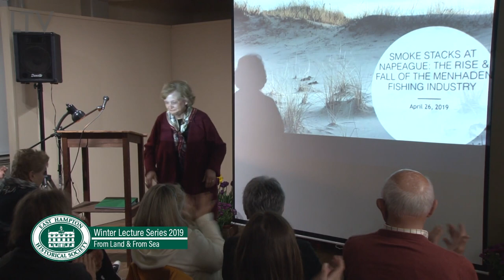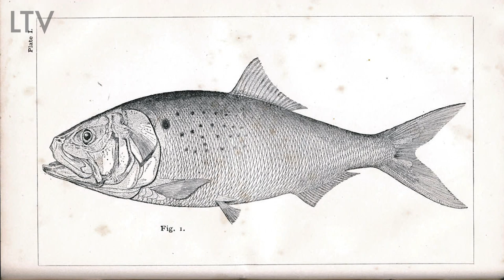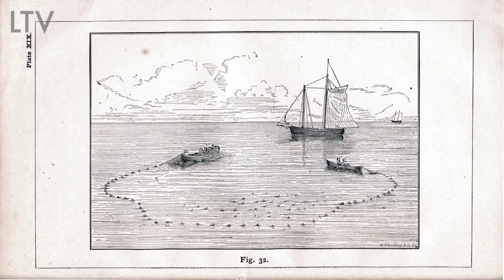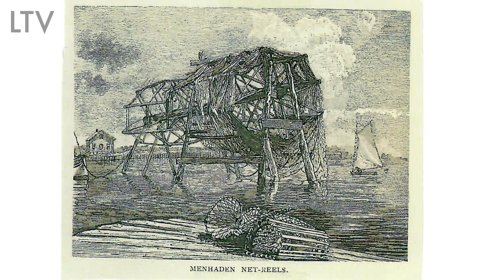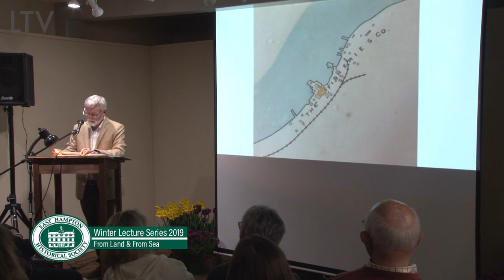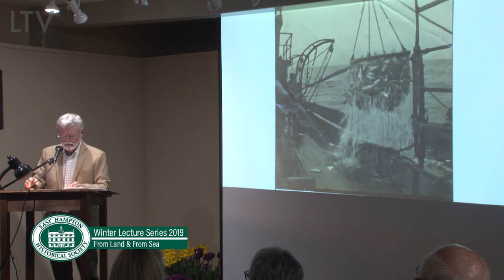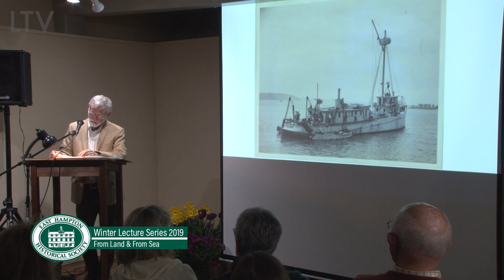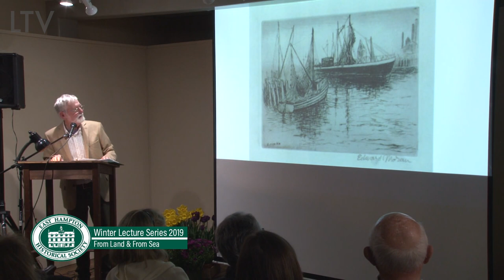From the LTV Archives - 2019 - Smokestacks at Napeague East Hampton Historical Society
The East Hampton Historical Society Winter Lecture Series

The Menhaden fishing industry was a significant economic driver in East Hampton, particularly during the 19th and early 20th centuries. This article explores the historical context, operations, and eventual decline of this industry, highlighting its impact on the local community and environment.

The Menhaden fish, also known as bunker or pogy, played a crucial role in the agricultural and economic development of East Hampton. The earliest records of menhaden use date back to 1792 when they were used as fertilizer. The industry grew rapidly, with fish factories being established along the coast from Maine to Virginia.

Characteristics and Uses of Menhaden
Menhaden are small, oily fish found along the Atlantic coast from Florida to Nova Scotia. They are essential to the marine ecosystem, serving as food for larger fish such as striped bass and bluefish. Historically, menhaden were used primarily for their oil and as fertilizer. The oil was used in various products, including lighting, leather treatment, and margarine. The leftover fish scraps were processed into fertilizer, vital for rejuvenating worn-out soils.

Operations of Fish Factories
Fish factories, often referred to as "smokestacks," were the heart of the Menhaden industry. These factories boiled the fish to extract oil, which was then stored in large tanks. The remaining fish meal was used as fertilizer. Early factories used open fire kettles, but advancements in technology led to the adoption of steam-powered operations, increasing efficiency and production capacity.

One notable example is the Promised Land fish factory, which became a significant site for Menhaden processing. The factory employed hundreds of workers and was a major economic contributor to the area. By 1902, the American Fisheries Company processed over 1.3 million barrels of menhaden, highlighting the industry's vast scale.

Decline of the Industry
Several factors contributed to the decline of the menhaden industry. The discovery and commercialization of petroleum oil reduced the demand for fish oil. Additionally, economic fluctuations and changes in agricultural practices impacted the profitability of fish factories. By the mid-20th century, the industry had significantly diminished, with many factories closing their doors.

Environmental concerns also played a role in the industry's decline. The intensive fishing and processing operations had a significant environmental impact, leading to stricter regulations and conservation efforts. In 1969, the Promised Land factory closed, marking the end of an era for the menhaden industry in East Hampton.

Environmental Impact and Legacy
The legacy of the Menhaden industry is a mix of economic prosperity and environmental challenges. The industry's operations led to overfishing and pollution, but it also provided livelihoods for many local families. Today, the former factory lands have been transformed into protected state parks, preserving the natural habitat and serving as a reminder of the industry's historical significance.

Conclusion
The Menhaden fishing industry was a pivotal chapter in the history of East Hampton. It provided essential resources and economic opportunities, but its decline was inevitable due to technological advancements and environmental considerations. Understanding this history offers valuable insights into the balance between economic development and environmental stewardship.

Friday, April 26, 2019 at The Clinton Academy Museum
in East Hampton, NY